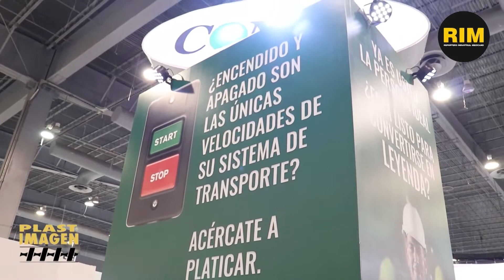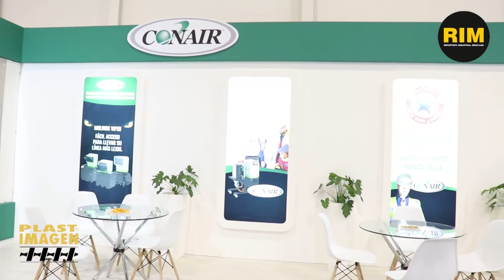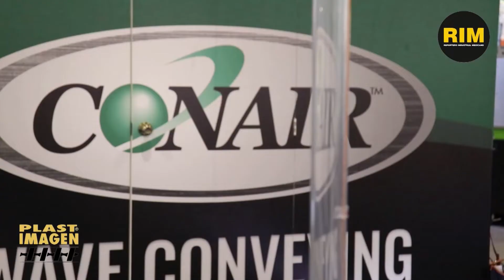Conair en PlastImagen 2019